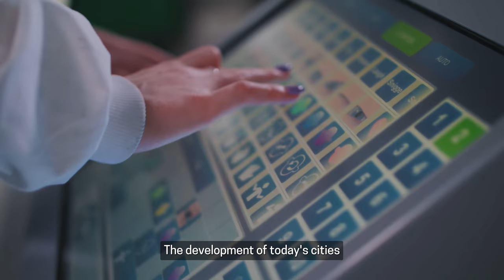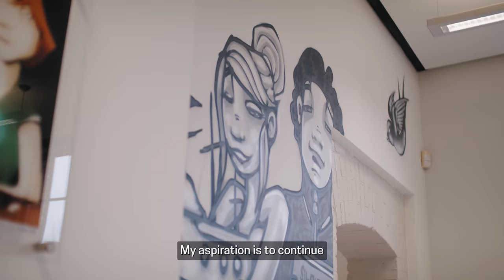Cybernetics | University of Greenwich, London & Kent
Hear Mediha's story about studying Cybernetics at the University of Greenwich.

Our Cybernetics degree gives you the skills you need to succeed.